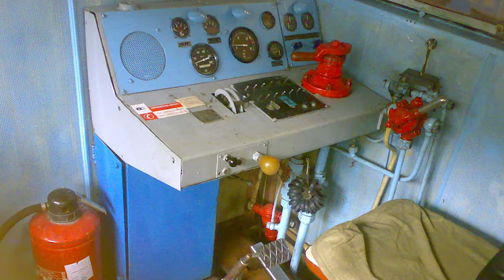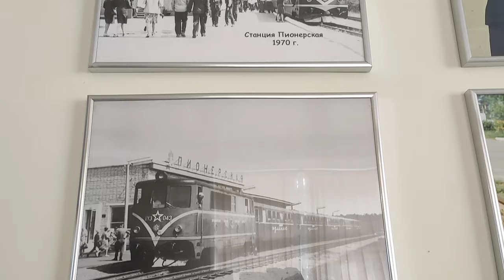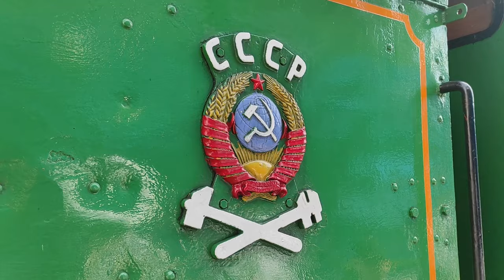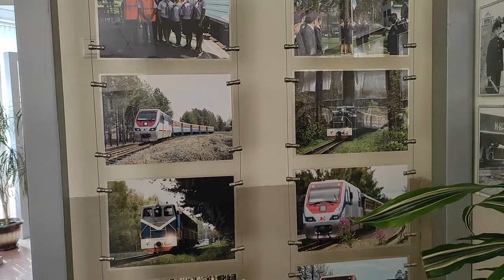Yaroslavl children's railway: history and overview. A steam locomotive from 1950s runs here!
On July 9, 2023, I visited Yaroslavl. The cultural program included the Yaroslavl Children's Railway, which I can definitely recommend you to visit! After all, there is a beautiful modern train, a huge railway model, an exhibition of old photographs, and also a real live narrow-gauge steam locomotive from the GDR, built in 1951!
Come here yourself or with children - everyone is guaranteed a good experience! The Children's Railway operates in the summer from Thursday to Sunday, as well as on holidays in September and May.

Episodes:
00:00 Little Railway Museum
00:35 History of the Yaroslavl children's Railway
01:07 Locomotives of the Yaroslavl children's Railway
01:24 Diesel locomotive TU10
02:11 Photos of the Yaroslavl children's Railway of 2007
03:05 Diesel locomotives TU3
03:45 TU10 departs with the train
04:28 Improvement of the Yaroslavl children's Railway
06:29 Steam locomotive Gr-332
07:33 TU10 with the train arrives at Pionerskaya station
07:58 Movement of steam locomotive Gr-332
10:36 Exhibition hall and layout
11:04 When the children's railway operates
11:41 Opinion Bus Masters